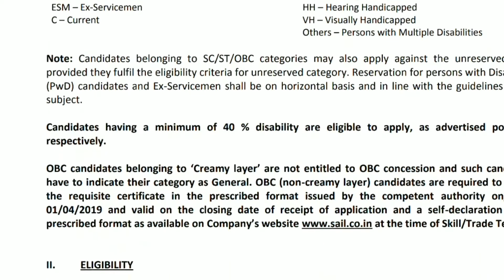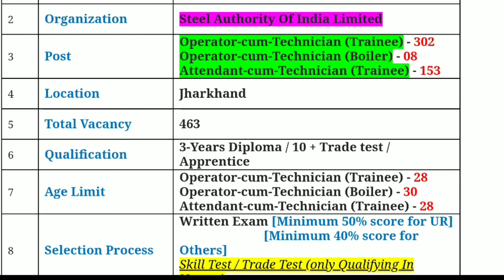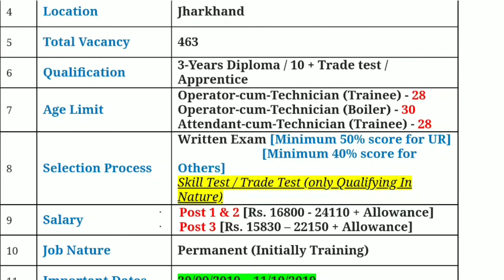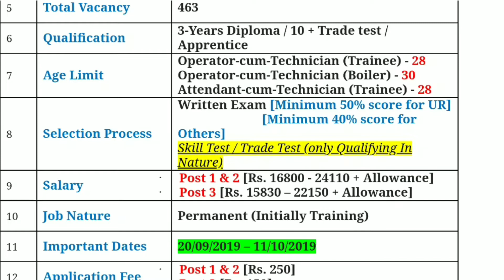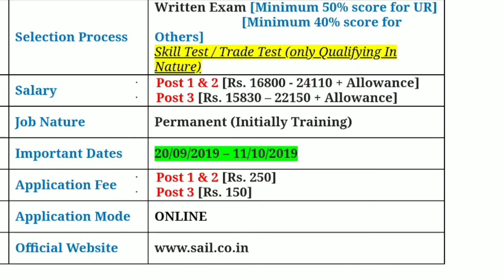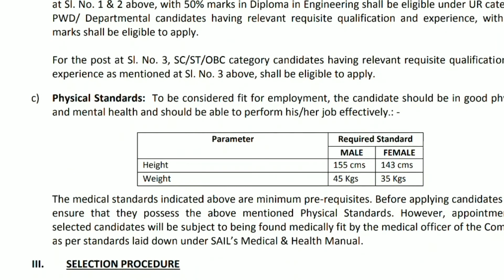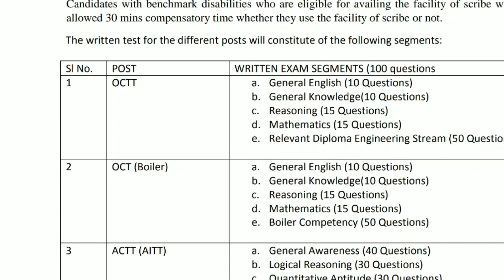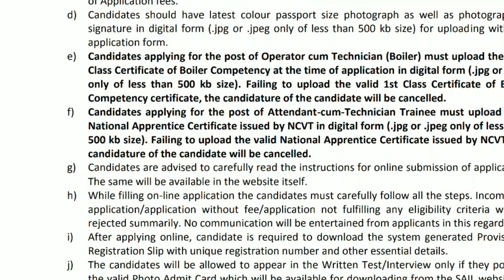SAIL Bokaro Recruitment 2019 || 463 Bokaro Steel Vacancy OCT & ACT Trainee || Rojgar Avsar Daily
SAIL Bokaro Recruitment 2019: In This session I am going to discuss about the best govt job in Jharkhand by SAIL Bokaro aka Steel Authority of India Limited Bokaro for Diploma, ITI and apprentice candidates i.e. 463 Bokaro Steel Vacancy OCT & ACT Trainee details with its eligibility cut off with age limit and salary. Steel Authority of India Limited SAIL Bokaro has announced the recruitment notification of OCT & ACT Trainee vacancies on 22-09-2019 on its official

Interested candidates can apply online via official website. Candidates are also requested to read the official notification before apply. The main points of the notification are given in the YouTube video and in my blog as well.